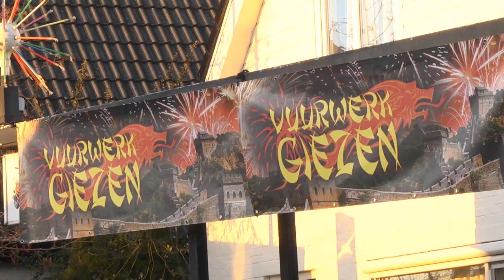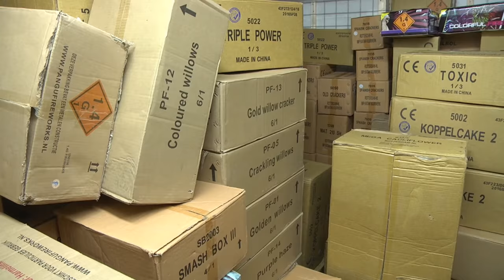Vuurwerkrepo bij Giezen Vuurwerk Hoogkerk 2016